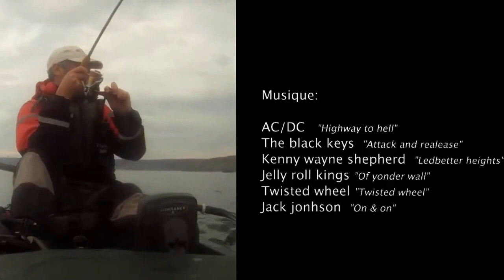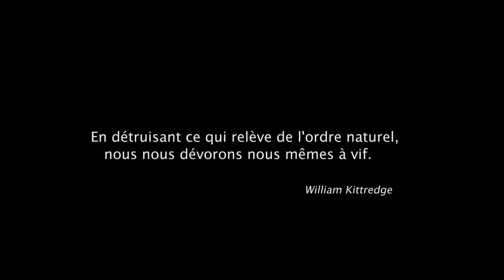Travel vlog : France - Saison 5, remix version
Travel in France, Saison 5, remix version